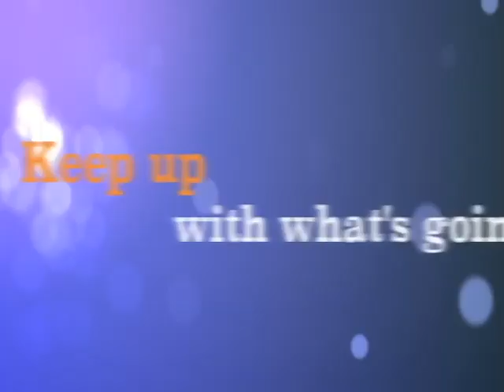2.21.13. announcements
2.21.13. announcements